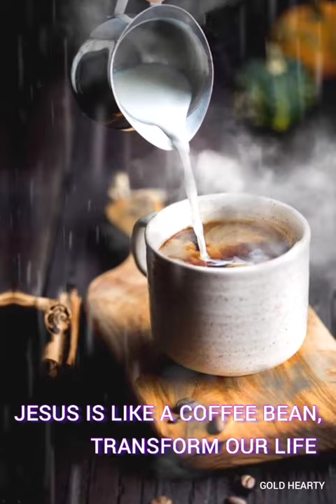Like a coffee bean|Refreshing Quotes||Jesus